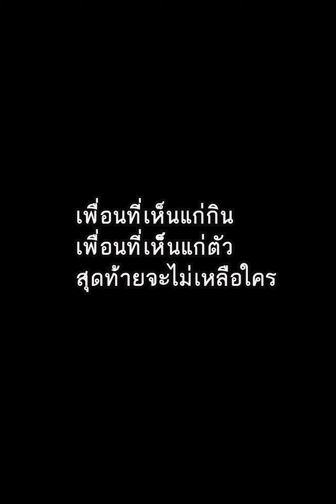เพื่อนเห็นแก่กิน นิสัยเห็นแก่ตัว (ละครสั้น)